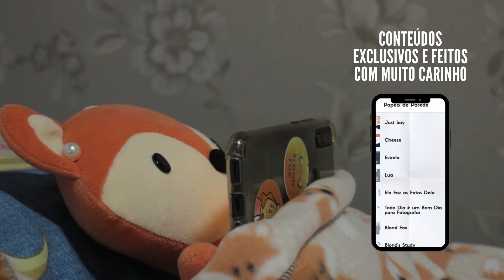📸 22 • COMEÇANDO A SEMANA COM A FOTOGRAFIA | BLOND FOX